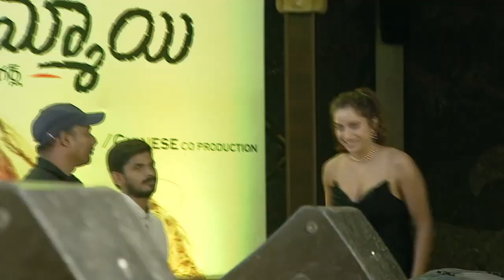Actress Pooja Bhalekar Speech @ AMMAYI Pre Release Event | Films Adda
Watch :Actress Pooja Bhalekar Speech @  AMMAYI Pre Release Event | Films Adda